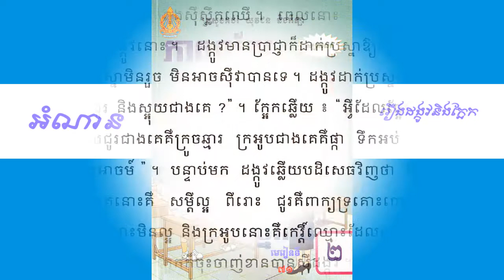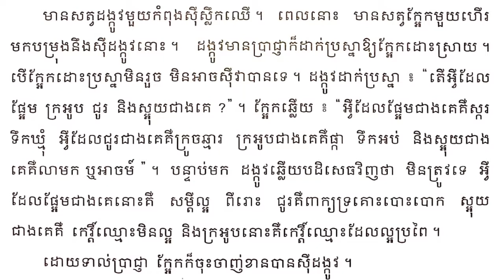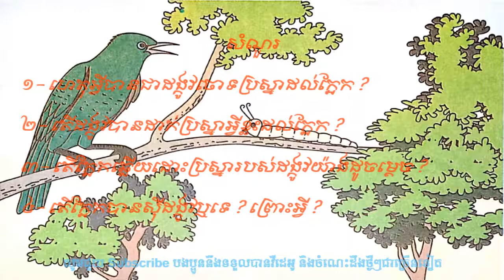#71 Learn khmer language: Grade 2, lesson 71 រៀនភាសាខ្មែថ្នាក់ទី២ មេរៀនទី ៧១